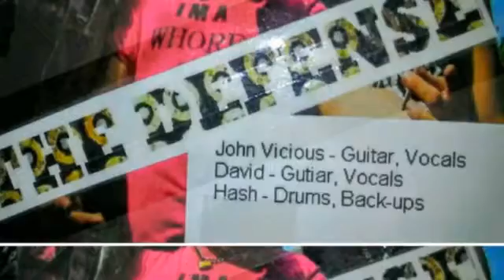The Defense - Resist For A Cause